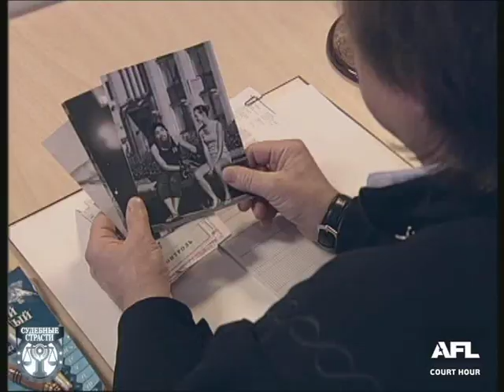Судебные страсти. Двойная слежка / Crazy Court. Dual Surveillance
Истец Заслонова Лариса Фёдоровна предъявляет иск о расторжении брака и разделе совместного имущества – квартиры.
Ответчик Заслонов Евгений Борисович подаёт встречный иск о разделе квартиры.

Суд. Час суда. Судебные страсти. Бракоразводные процессы.

The plaintiff Zaslonova Larisa Feodorovna is suing for divorce and division of property.
The defendant Eugene B. Barriers delivers a counterclaim for section apartments.

Court. Court Hour. Crazy Court. DIVORCE COURT.